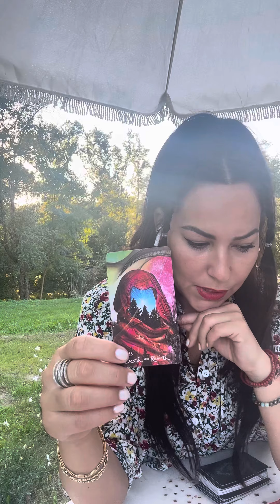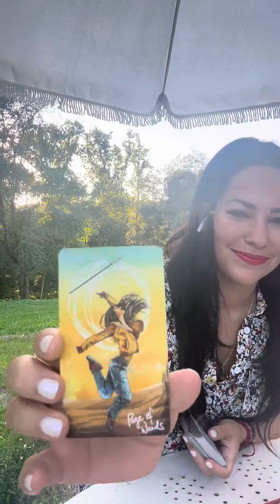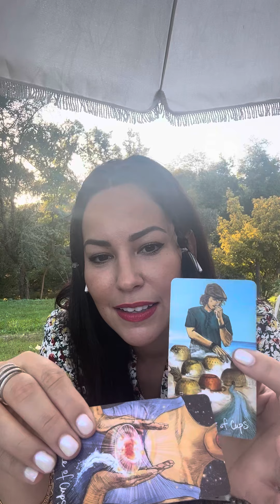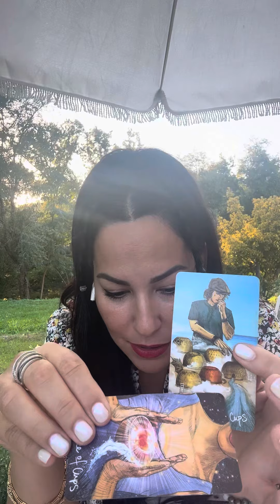Renaissance et transformation dans votre vie amoureuse ✨🌈🍀 Partie 1 😄🍀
🔮💯🎨🧿✨💛☀️Lily Solaïs☀️💛✨🧿🎨💯🔮

   ℹ️☀️💛🔮❤️🌈✨ℹ️

🔮🌌 MES ORACLES 🌌🔮

🚨‼️IMPORTANT‼️🚨